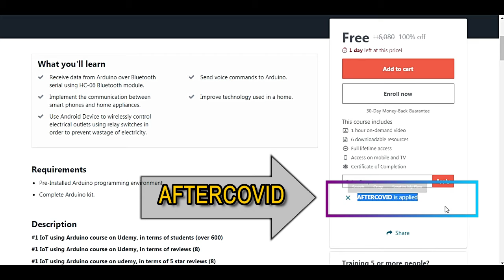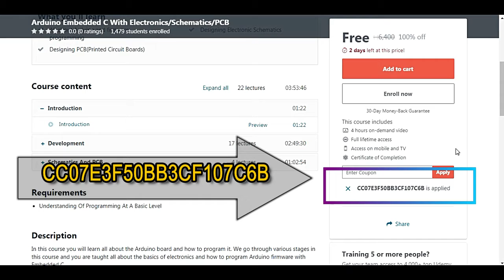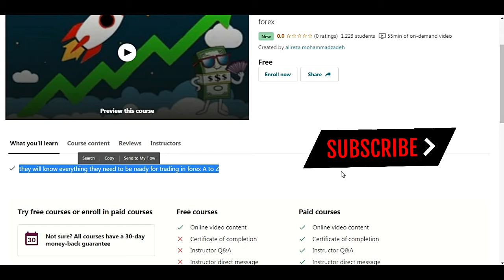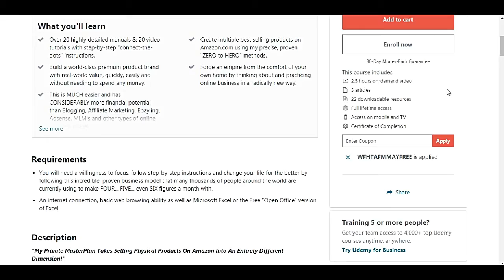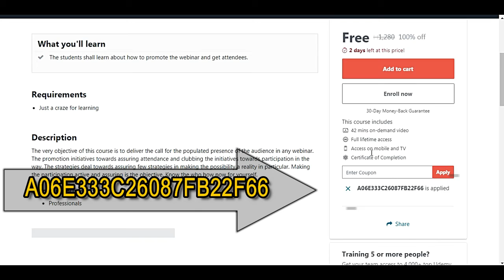Get UDEMY Courses for FREE || Online FREE Courses Certificate || OmniBits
100% FREE UDEMY COURSES  WORTH THOUSANDS

FREE Udemy paid courses with Certificates || Finish course to get your certificate

Complete Whiteboard Animation in VideoScribe - 5 Animations

Introduction to Internet of Things(IoT) using Arduino

The Complete 2020 PHP Full Stack Web Developer Bootcamp

CSS3 and Bootstrap for Absolute Beginners : 4 courses in 1

Arduino Embedded C With Electronics/Schematics/PCB

Master MERN Stack by Building Complete Blog Project [2020]

Instagram Marketing 2020 | Grow Organic Followers Naturally!

success in forex,powerful concepts & rules you need to know

Cisco CCNA Security for Beginners

Work From Home: The Amazon FBA MasterPlan

Marketing Analytics: Customer Value and Promotion Strategy

Learn Machine Learning From Scratch [May 2020 Edition]

How to Promote Your Webinar and Get More Attendees?

Love to hear from you in the comment section.